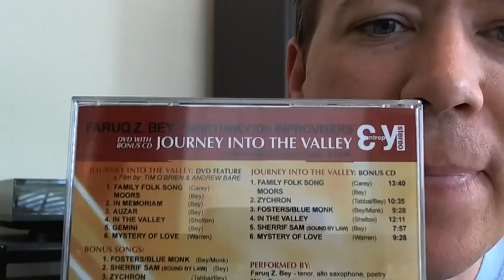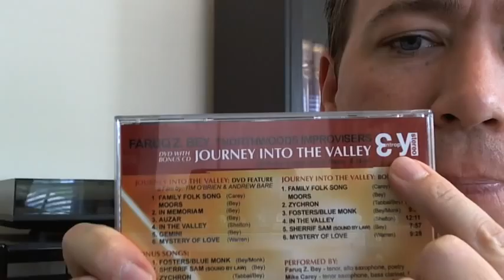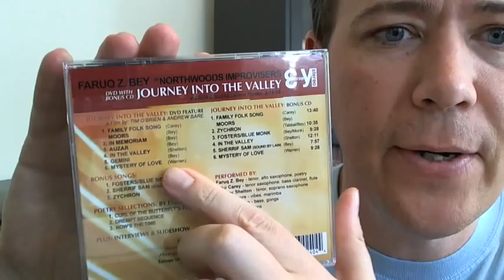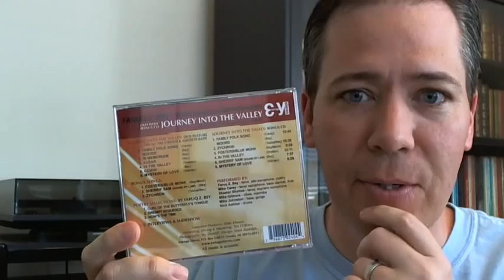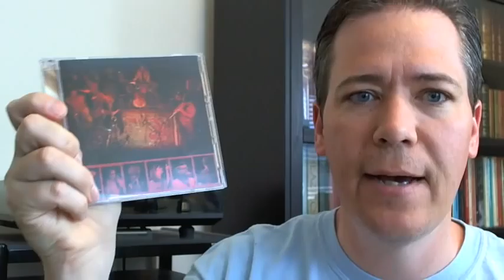Faruq Z. Bey w/Northwoods Improvisers Journey Into the Valley DVD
Wanted to do a quick video showing you guys a GREAT DVD that I've been watching recently.  This is our beloved Faruq Z. Bey with the Northwoods Improvisers.  The main feature is FaNtAsTiC!  And you get a CD and lots of extras to boot!  Please watch and see where I'm coming from.  A couple of video clip links are below as well--check them out!